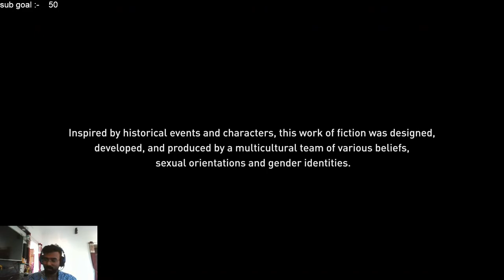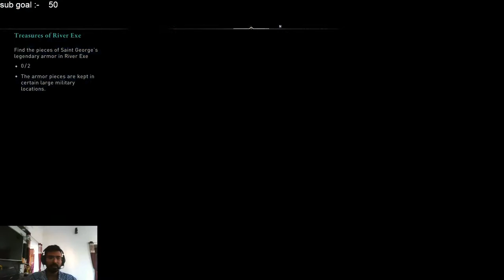Assassins Creed Valhalla :- WIGMUND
I make no claims to ownership of any of the game. graphics, images, or music used in this video.